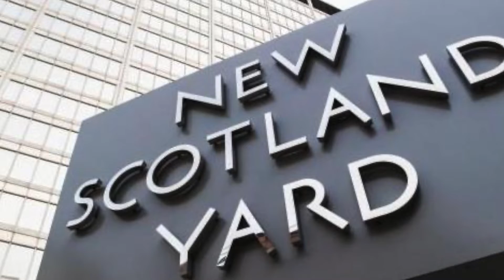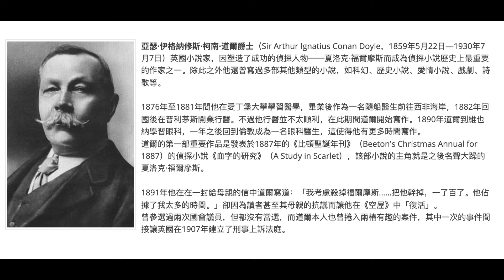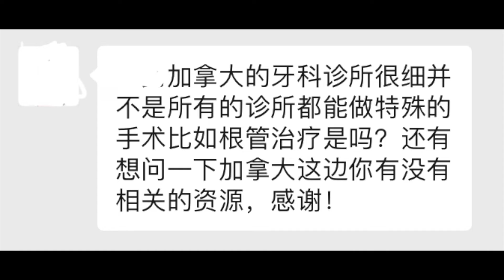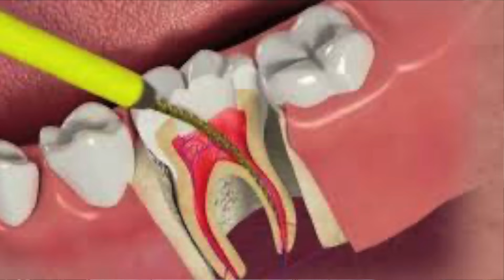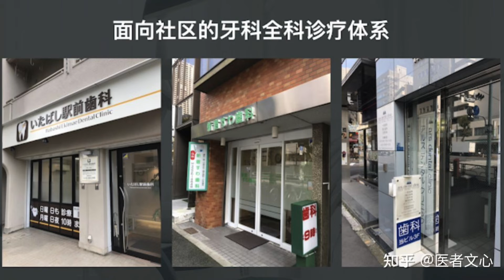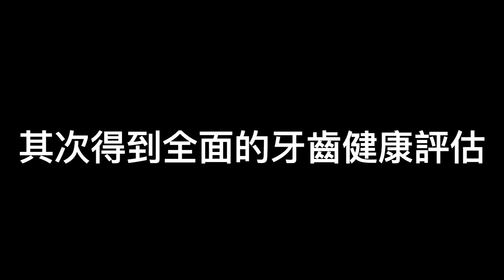秦博士牙齒健康時尚專欄27 你需要一位福爾摩斯般的顧問牙醫嗎？ 中西方醫療文化不同 I 是到大醫院看病？還是看家庭牙醫保健？I 社區全科牙醫為你的牙齒健康保駕護航 DenTalk牙醫說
自我介紹：醫學博士，退休牙醫。医疗老兵，自媒新人。傳播健康，娱已益众。

我的YouTube Vlog-DentistView&Talk 牙醫觀與說，分為「DentalTalk牙醫健康說」和「DrWorldView牙醫世界觀」兩個專欄系列。

「牙齒健康說（簡稱「牙醫說）」，是我奉獻專業餘熱，面向寬泛人群隔空交流健康理念的「秦博士牙齒健康時尚專欄」。而「牙醫世界觀」系列則是我退休後的個人生活紀錄集錦，借以和舊友新朋網上相見。互為姊妹欄目。

如果您希望尋求牙齒健康時尚的答案，請您一定要關注和觀看

如您想了解更多的我，分享更多生活樂趣，請觀賞更多我製作的視頻

以及，我的「從化山居生活」

還有，「最美風景在鄉道」系列

歡迎您留言提問，我會即時回覆或在新的影片中給予回應。感謝您的觀看和支持！